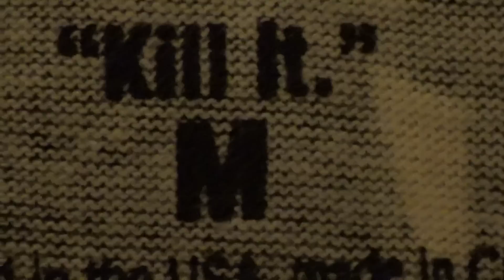Metamorphosis Ep. 12 Refocus...Reset Andre Caoili Powerlifter and UCLA Student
Metamorphosis, my transition from home life to college life and the strength gains I will be making in the gym.

My name is Andre Caoili, I am an 18 year old college student. I'm new to powerlifting and competed in my first meet on July 26 and broke two American records and took home two 1st place titles. I want to help anyone who is new or interested in powerlifting, or overall fitness reach their goals.